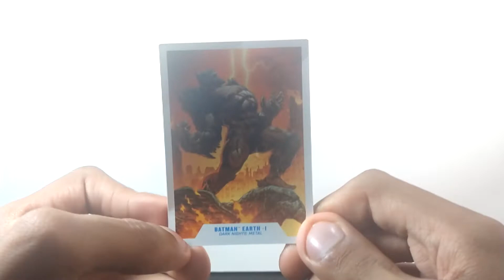DC MULTIVERSE DOOMSDAY MC FARLANE TOYS/ UNBOXING REVIEW EN ESPAÑOL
AMIGOS, NUEVO VIDEO DISPONIBLE ESPERO Y LES GUSTE EL VIDEO, COMNETEN QUE LES PARECIÓ EL VIDEO Y TAMBIEN QUE FIGURA LES GUSTARÍA VER EN EL CANAL.
SALUDOS.